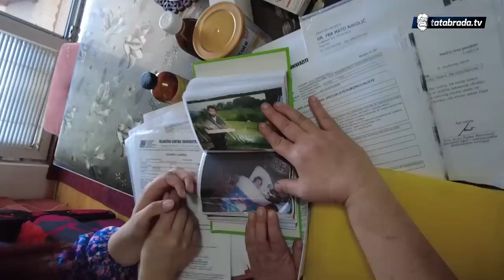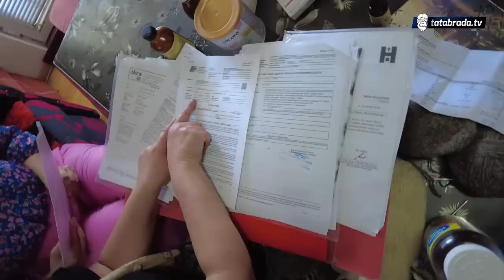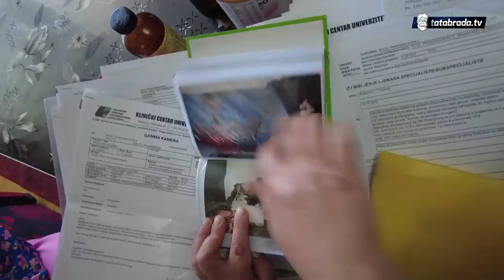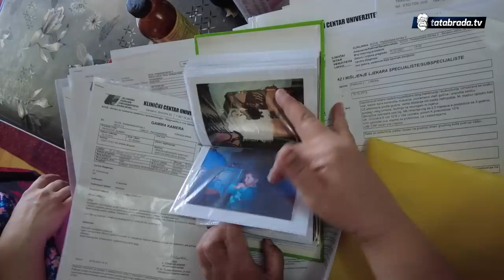Dvije kćerke sam izgubila od iste bolesti, sad i nju ako izgubim...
Majka. Kada pomislimo na nju odmah se sjetimo ljubavi, saosjećanja, oprosta ali i borbe. Baš tom snažnom rječju mogla bih opisati svoju današnju sagovornicu iz Viteza. Već u telefonskom razgovoru mogla sam zaključiti da je Almira jedna vesela i pozitivna osoba, ni ne sluteći da se iza njenog osmijeha kriju godine i godine borbe i patnje. Ali počnimo ispočetka...

Almira je majka petero djece; ima troje žive djece; dva sina i kćerku Almiru,  a dvije kćerke preminule su nedugo nakon rođenja i to od iste bolesti.  Sad iste dijagnoze ima i najmlađa kćerka Almira, čija samo posebna hrana košta HILJADU MARAKA MJESEČNO.

Da bi priuštili sve što treba svojoj kćerki, i Almira i njen muž, iako oboje nezaposleni, danonoćno rade.  Do našeg dolaska Almira je obavila sve radove u vrtu i nahranile koze i ovcu koju ima, a povjerila mi se i kako je do pola 3 ujutro plela pape za prodaju.

U narednim minutama poslušajte borbu Almire Patković, koja uprkos svemu ne odustaje, jer niko nije kao majka...

ĆEHAJE B.B,
Srebrenik 75350